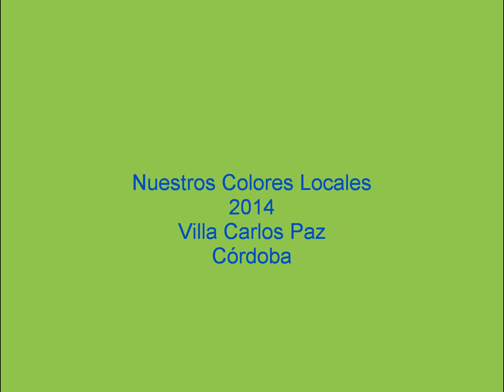LDFP 2014 Primera Pitty's FC vs Sp Huerta Grande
Compacto en pequeño vídeo de pasajes del partido por la LDFP 2014 Primera Pitty's FC vs Sp Huerta Grande